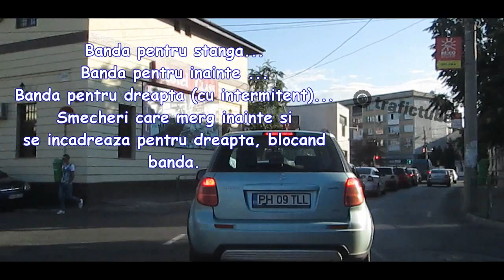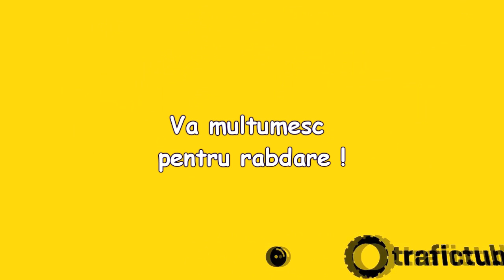MOCOFANI MISERUPISTI [Ploiesti , 18-26 August 2014]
Mocofani, mocofani, mocofani, mocofani ...
Ploiesti , Ploiesti, Ploiesti, Ploiesti ...